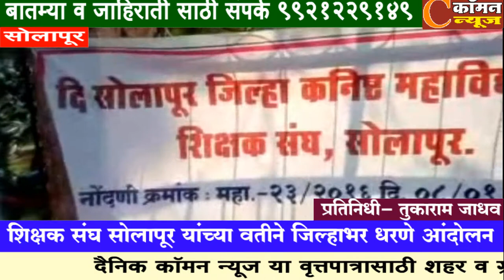सोलापूर - शिक्षक संघ सोलापूर यांच्या वतीने जिल्हाभर धरणे आंदोलन